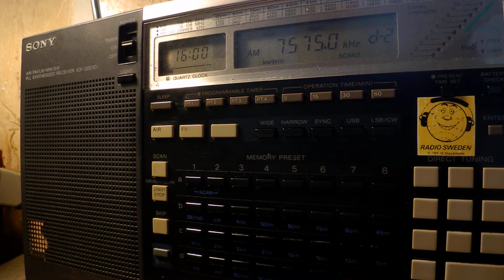17 07 2017 Radio Ranginkaman Rainbow in Persian to WeAs 1600 on 7575 Grigoriopol